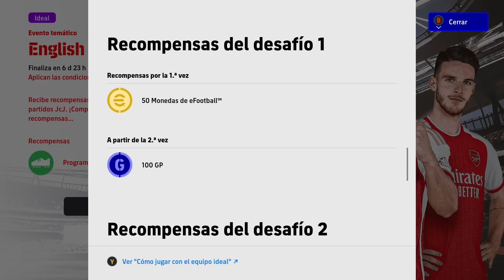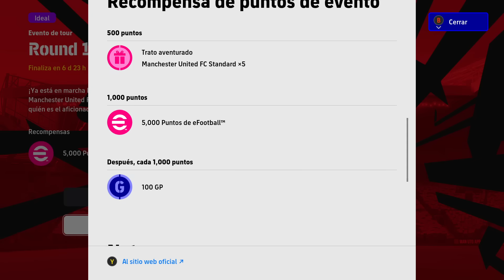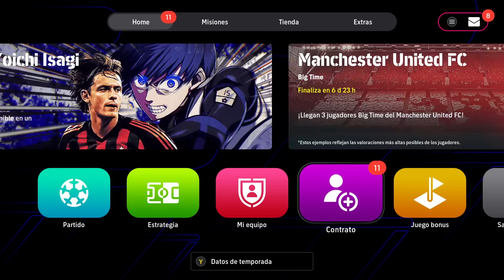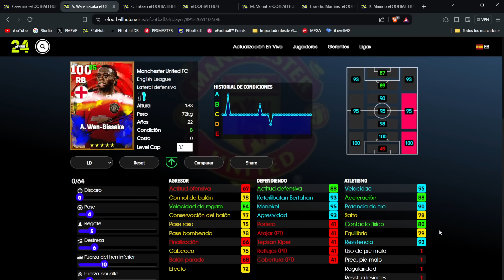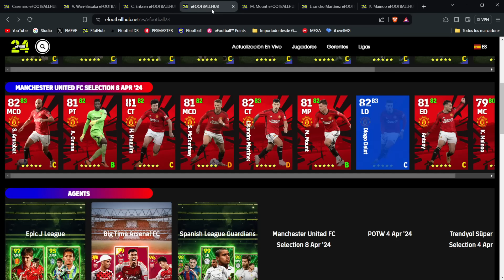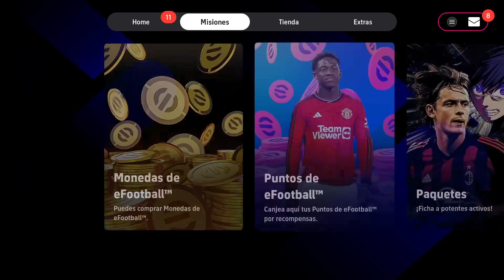¡MONEDAS Y JUGADORES CON EFOOTBALL POINTS! | EFOOTBALL 2024 & EFOOTBALL MOBILE BLUE LOCK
Actualización de domingo en Efootball 2024.